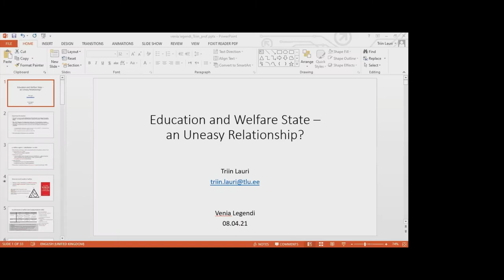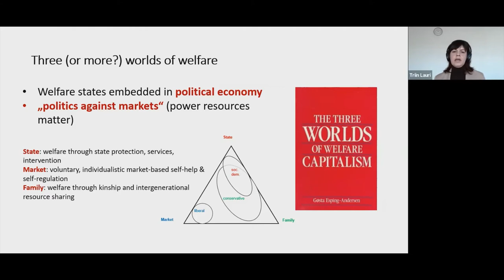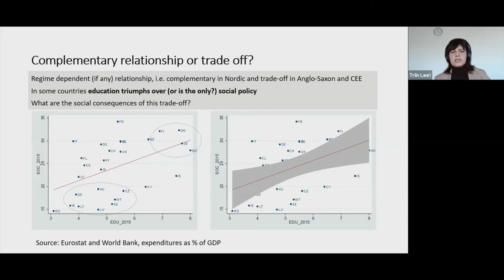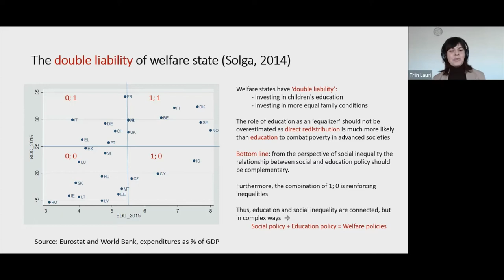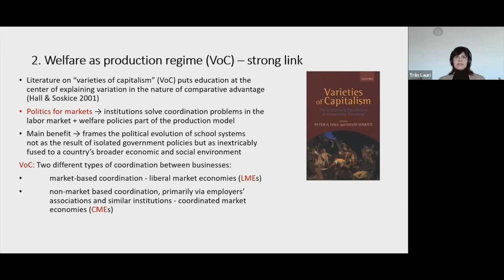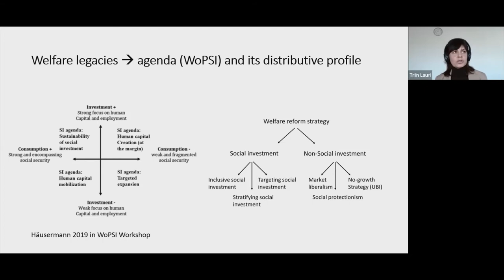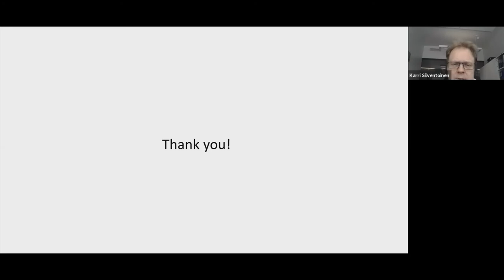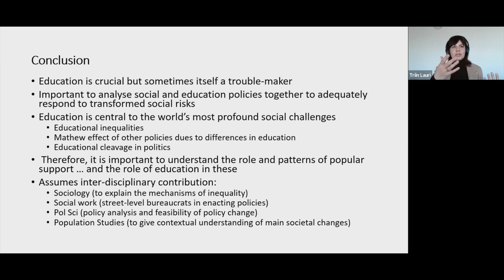Education and Welfare State – an Uneasy Relationship?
Sotsiaal- ja rahvastikupoliitika professori kandidaadi Triin Lauri avalik loeng teemal "Education and Welfare State – an Uneasy Relationship?".

Public lecture by Triin Lauri, candidate of Professor of Social and Population Policy, on the topic "Education and Welfare State – an Uneasy Relationship?".